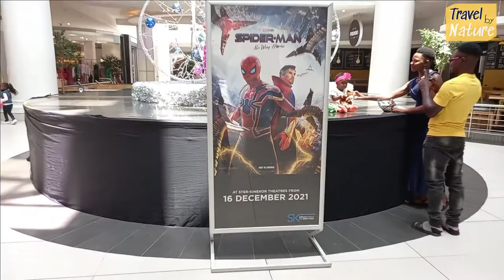Inside Africa's Largest Indoor Aquarium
Have a walk with us to Johannesburg's Largest In-Mall Aquarium at Cresta Mall. The Cresta Aquarium is an interesting and nicely built aquarium.

Let's travel together in and around South Africa. From a simple walk to the park to a few days on the road - let's take on the challenges together.